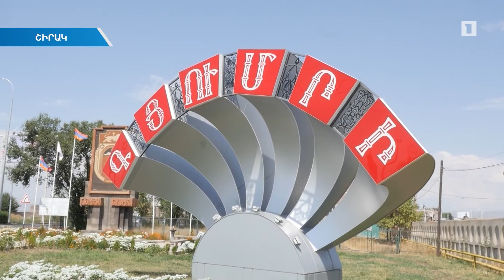Գյումրու փողոցների կեսից ավելին հիմնանորոգված է